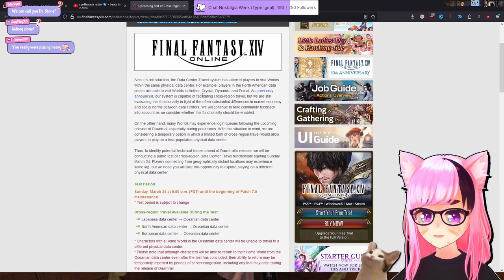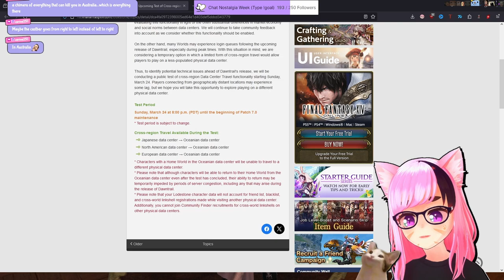FFXIV Finally Letting Friends Meet Each other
For those out of the loop, the FFXIV Team recently announced that Cross Region Data Center Travel will be launching a beta test on March 24th. We've had World Visiting and Data Center Travel for a long time now but if you play FFXIV on an EU Data Center and wanted to visit some of your friends in other regions you couldn't. That may be changing though!

　💜 Model:
          ➡ Me